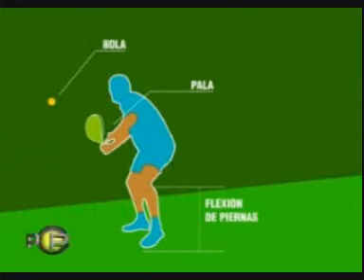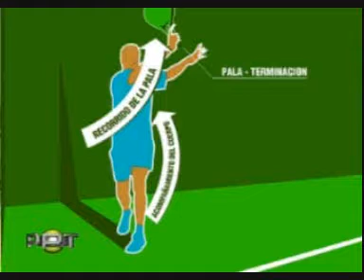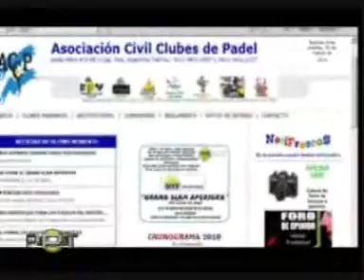Padel Para Todos-TV Show nr 68-Part 2 by PadelCentrum.nl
Padel para Todos is the most viewed Padel show in Argentina and Spain. In Spanish language.
Padel para Todos es el programa de TV sobre padel mas visto en España y Argentina. Presentado por Jorge Nicolini y Gustavo Ciancio. Ahora tambien en You Tube.